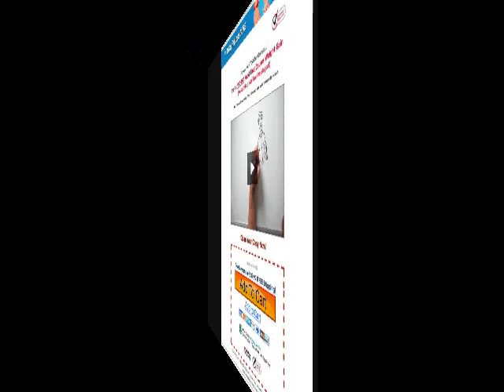31 Day Fat Loss Cure Review - Diet Works I Lost 45 lbs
31 Day Fat Loss Cure Review | How I Lost 14 pounds in 30 Days & 45 pounds total
Hi this is Sunny James
I wanted to do this video to motivate & inspire you to lose weight & look & feel great!
I have put together a free report that tells my personal experience with
the 31 day fat loss cure by vic magary
so you know what you can expect before you buy the 31 day fat loss cure

I break it down chapter by chapter & tell you some personal tips that helped me lose 27 pounds & 9 inches off my waist.
As well as some before & after photos so you can see the results for yourself.
31 Day Fat Loss Cure Review Video

The 31 Day Fat Loss Cure is written by Vic Magary, a former US Army soldier. He uses the program personally & trains both men & women how to use it. Vic Magary reveals the secret that will help you lose up to 29 lbs of belly fat.

The 31 Day Fat Loss Cure shares with you 5 different 31-day programs and you should choose one of them and follow it for 31 days. The programs include a beginner's and advanced version for both working out at the gym and home as well as one for seniors with injuries. The beginner program is suitable for everyone and the advanced program is for those who are in great shape but just wants to lose a few more pounds. If you have not been exercising for quite a well, there is also a 2 weeks warm up routine to prepare you for the 31-day workout. In addition, there are instructional videos for the exercises that teach you step-by-step how to perform each exercise. Therefore, you will know exactly how to do them. To access these videos, you can just click on their links in the eBook and you will be directed to the online videos.

Besides the workout plans, The 31 Day Fat Loss Cure also provides information on nutrition. The nutritional philosophy Vic believes in is that "if a caveman couldn't have eaten it, then neither should you". It basically tells you not to eat processed foods. It also lists some foods and the serving you should take. Besides that, it also tells you to avoid certain foods and drinks during your 31-day workout program. In addition, the eBook also includes a comprehensive Frequently Asked Questions list as well as his Top 10 Tips to get the best possible results.

Therefore, The 31 Day Fat Loss Cure with its different workout programs is suitable for everyone. With it, you can do bodyweight exercises at home and start losing fat.

31 Day Fat Loss Cure Review Video
31 day fat loss cure program
31 day fat loss cure diet